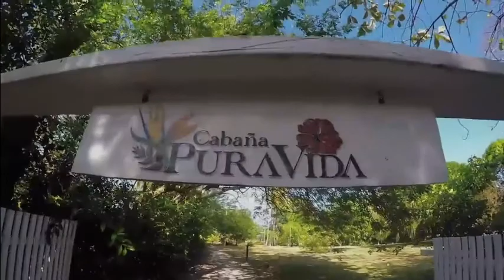Capurgana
Capurgana posee paradisiacas playas de aguas cristalinas y una densa selva rica en fauna y flora. Se encuentra en el departamento del Choco y limita con Panamá, país al que con facilidad podemos llegar realizando un senderismo para luego refrescarnos en su playa de agua color turquesa.
Es un lugar tranquilo e ideal para sumergirnos en sus aguas y vivir la majestuosa experiencia de nadar con peces multicolores.

Informacion y reservas: 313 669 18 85